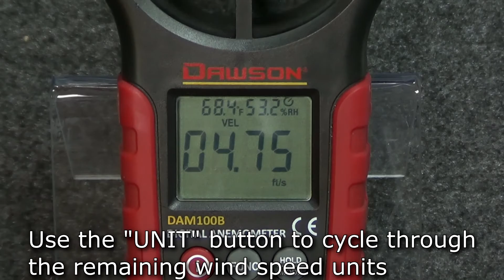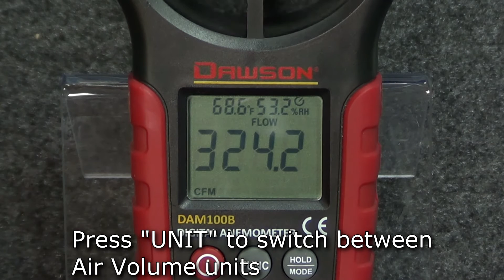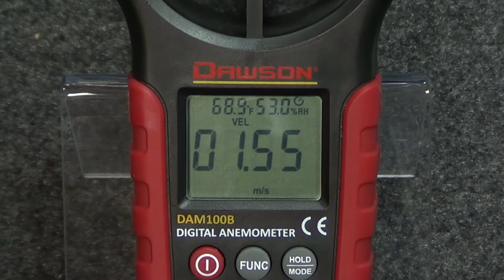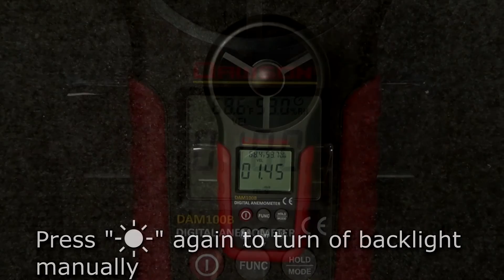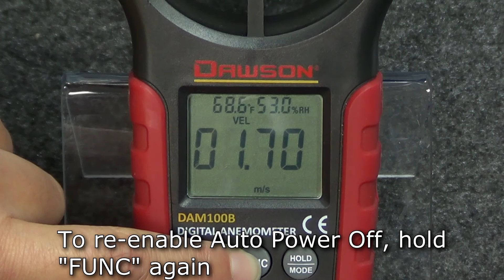Dawson DAM100B Digital Anemometer/ Wind Meter with Temp & Humidity Measurement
Product Overview

Dawson digital anemometer DAM100B is a professional instrument to measure ambient temperature, humidity, dew point temperature, wet bulb temperature, wind speed and air volume. The compact design enables the Meter to be hand-held or fixed. The large LCD screen with backlight provides easy-to-read testing results.

Features

• Air Velocity (m/s, ft/s, ft/m, km/h, mile/h, knots)
• Air Flow (CFM, CMM, CMS)
• Ambient Temperature
• Dew Point Temperature
• Wet Bulb Temperature
• Relative Humidity
• LCD Display
• Auto-ranging
• Auto Power Off
• Max/Min Display
• Data Hold
• Backlight